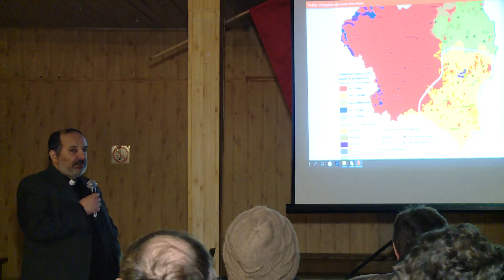TKB - "Chodzi mi tylko o prawdę" - 27.01.2017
Chodzi mi tylko o prawdę” to temat wykładu, który wygłosił w Grocholicach ks. Tadeusz Isakowicz – Zaleski. Spotkanie zorganizowało stowarzyszenie „Grocholice łączy pokolenia”.

W Grocholicach ks. Isakowicz – Zaleski mówił o stosunkach Polsko – Ukraińskich, o sytuacji jaką mamy dzisiaj, trudnej przeszłości i ludobójstwach.

Ks. Tadeusz Isakowicz –Zaleski to znana w kraju postać. Nie tylko jest duchownym, ale przede wszystkim działa na rzecz innych. Jest miedzy innymi współzałożycielem Fundacji im. Brata Alberta.